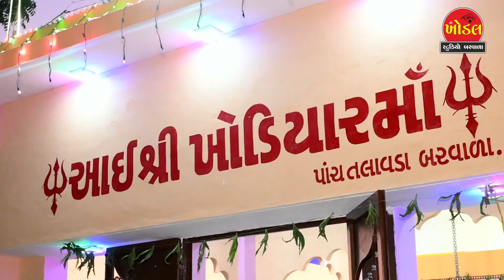દોઢિયા ત્રિશુલવાળી ખોડિયાર માની વાર્તા l પ્રવીણભાઈ રાવળ l ખોડિયાર માની વાર્તા l ખોડલ સ્ટુડિયો બરવાળા